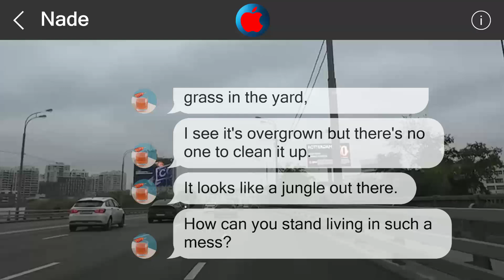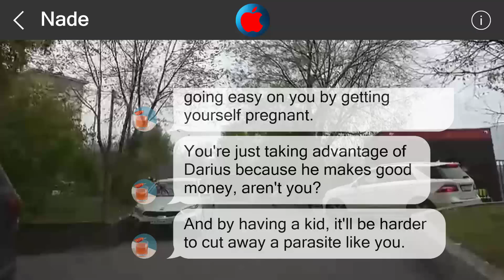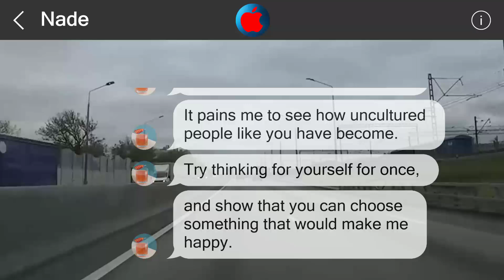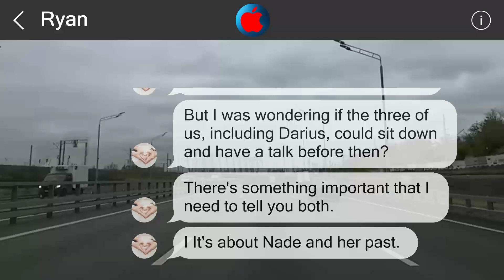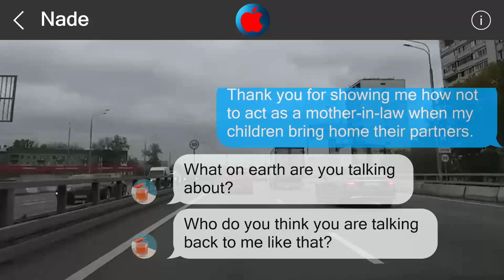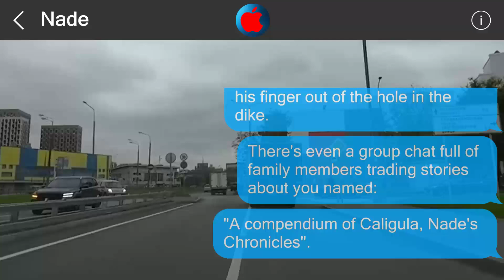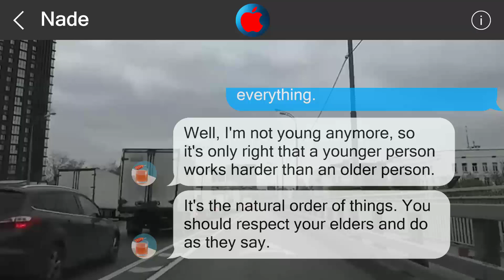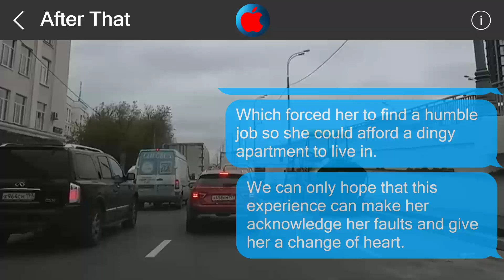Underestimate me, regret it 3032